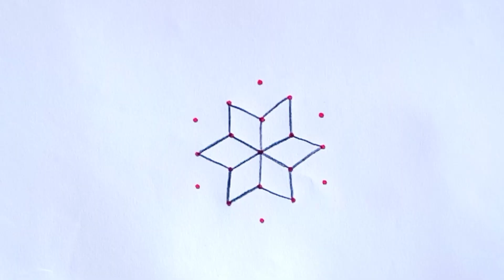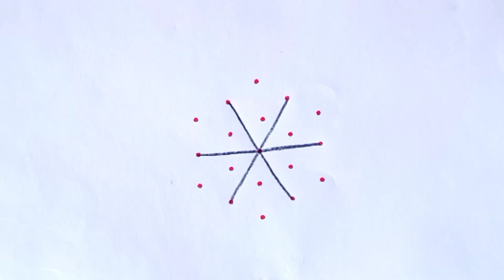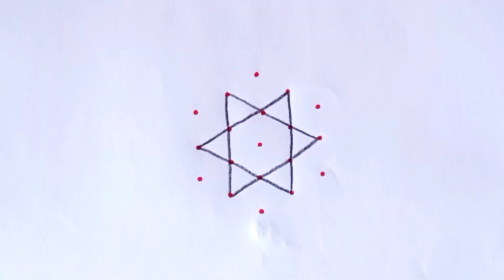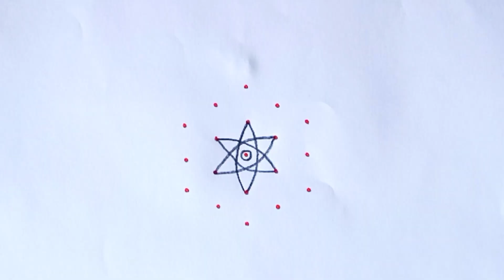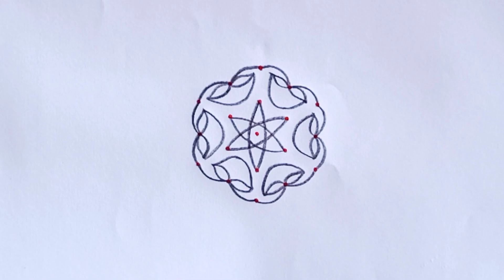చిన్న వాకిట్లొ వేసుకునే అందమైన కార్తీకమాసం ముగ్గులు (5×3) | 10 kolams for 10 days | deepala muggulu